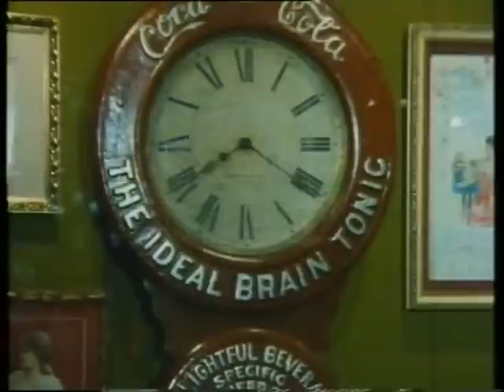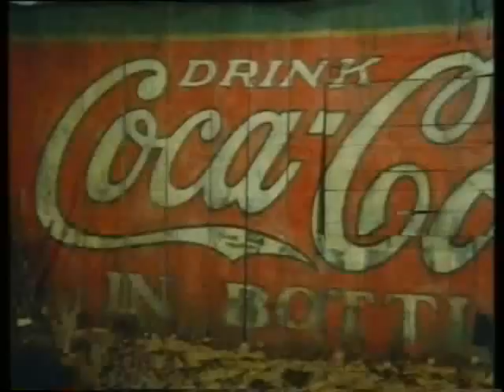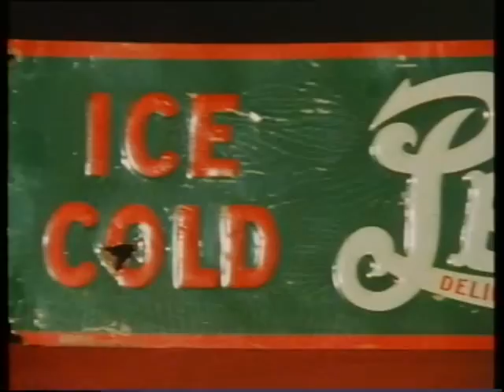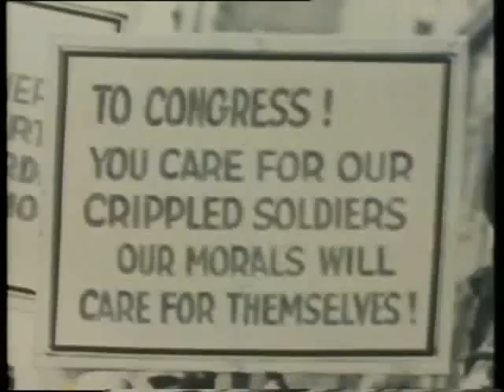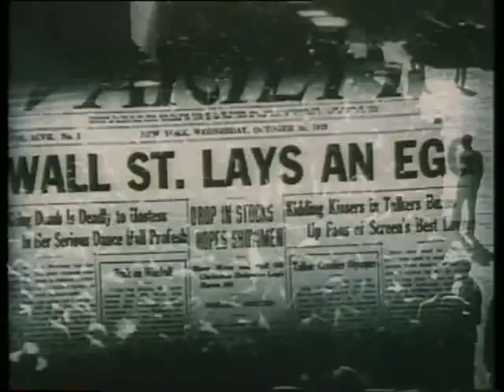Burp! Pepsi Versus Coke by John Pilger 1/5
John Pilger's first collaboration with fellow Australian director Alan Lowery, looks at the worldwide struggle for soft drink supremacy by the Coca Cola company, and illuminates the power of multinational corporations.

(1982)